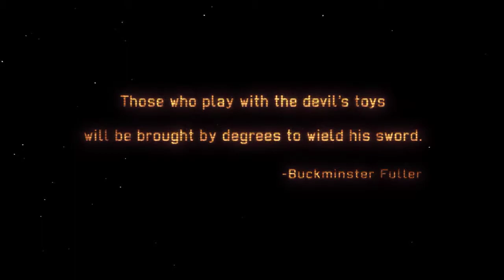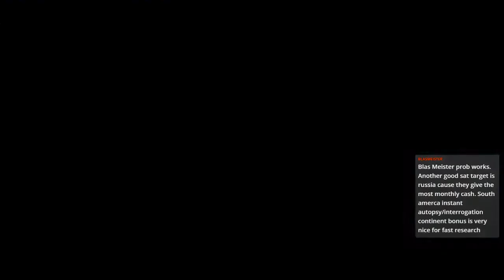XCOM: Enemy Within - Let's Survive - Episode 1 "Rookie Squad"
It's time for the first episode of Game Kiwi's new Friday stream series, Let's Survive XCOM: Enemy Within. Archive from 9/15/17